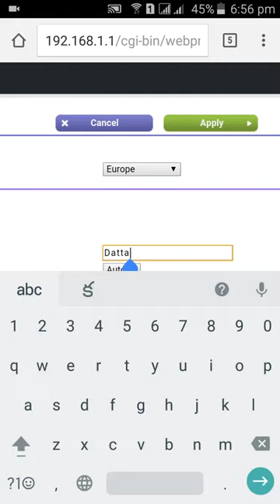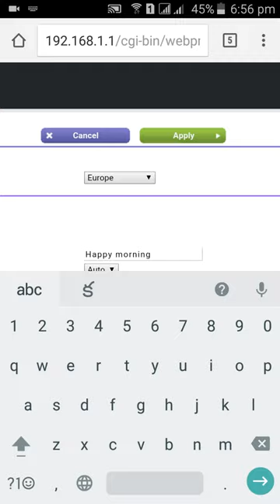How to change wifi password in Telugu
Net
router